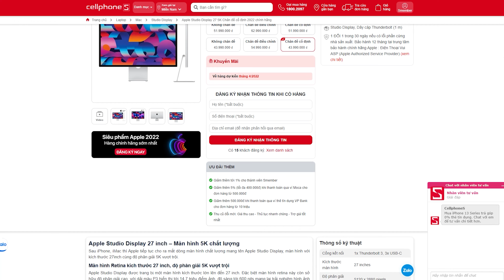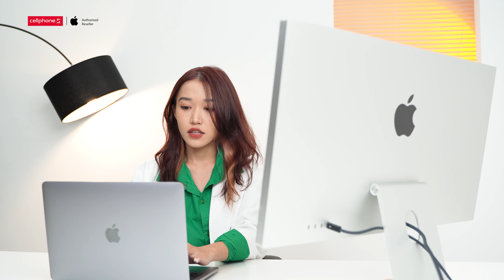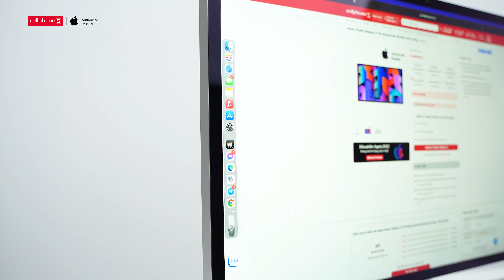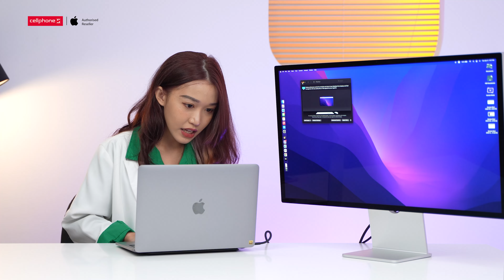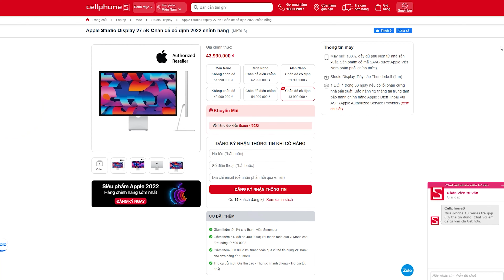Apple Studio Display - 50 triệu cho một chiếc màn hình liệu có đáng?? | CellphoneS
Đánh giá Apple Studio Display - Chiếc màn hình sở hữu kích thước lớn, hình ảnh sắc nét, âm thanh sống động, ghép kết nối dễ dàng mang đến trải nghiệm tuyệt vời. Cùng CellphoneS tìm hiểu thêm về Studio Display ngay nhé.